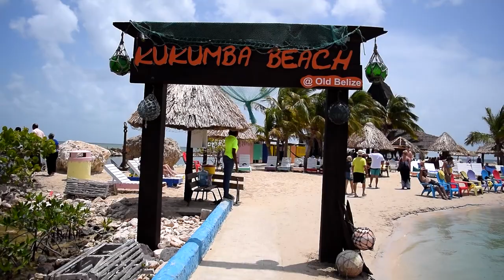Personal: Kukumba Beach, Old Belize City, Belize. (HD)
Norwegian Cruise Line. A stop made on Old Belize City, Belize.

Kukumba Private Beach.

Song: XY & O - Low Tide.